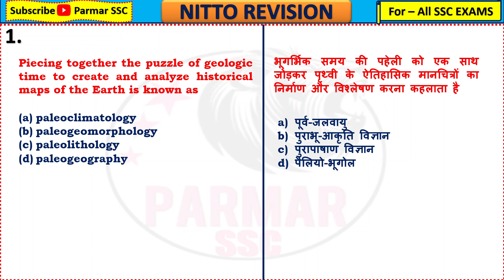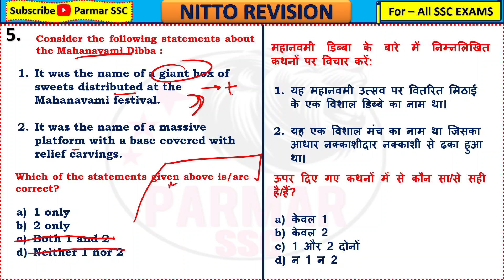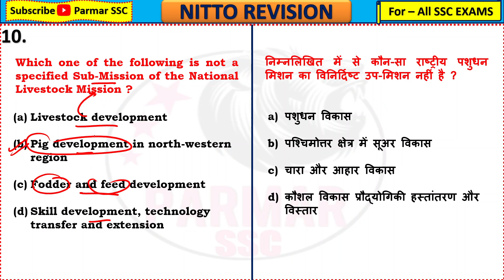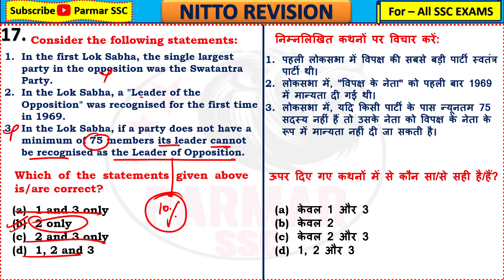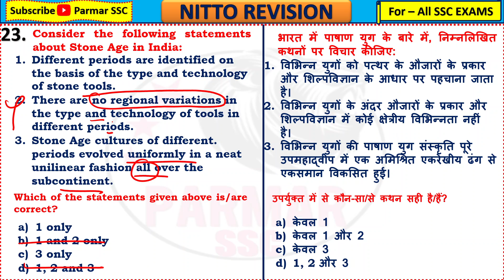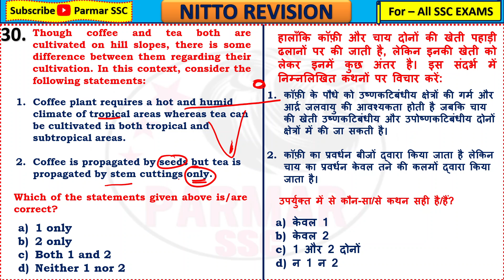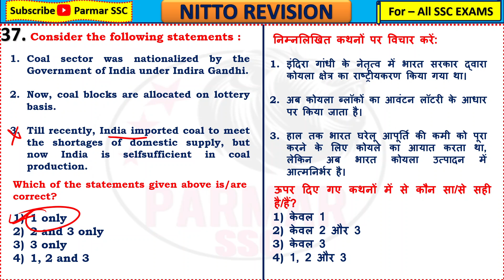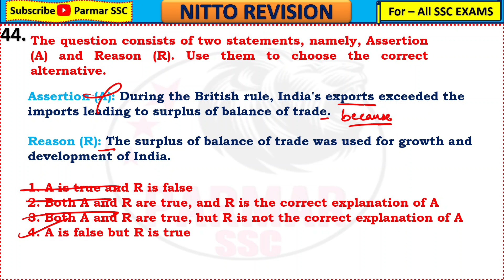ALL NITTO TECHNIQUES IN ONE VIDEO FOR CGL MAINS | BY PARMAR SSC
NITTO BY PARMAR SSC | GK FOR SSC CGL MAINS | GK FOR SSC EXAMS THROUGH PYQs